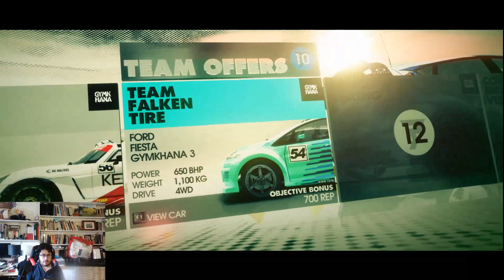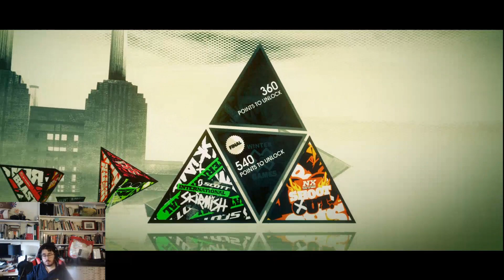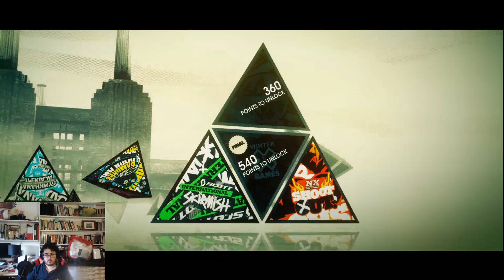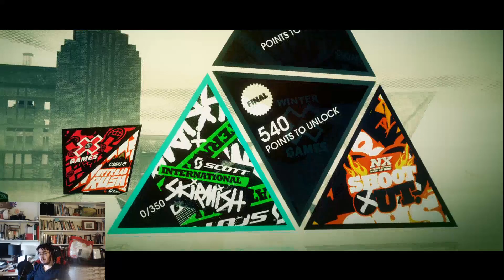DIRT 3 Let's Play #8 - SUMMER X-GAMES (Partial)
In this video its the final of Season 2 in our DIRT Tour for Dirt 3!